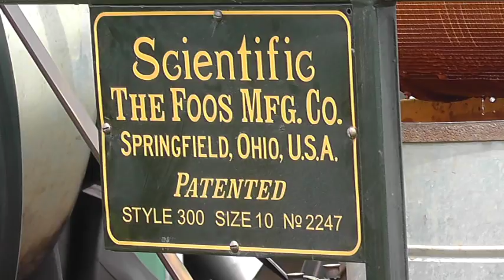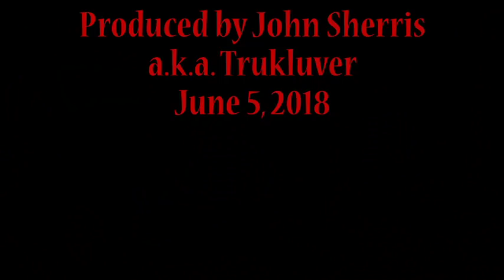2018 Toplands Farm Open House and Tractor Show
Toplands Farm in Roxbury , Connecticut held their 5th annual Open House and Tractor Show on June 3, 2018.